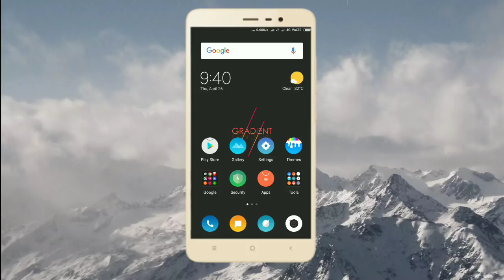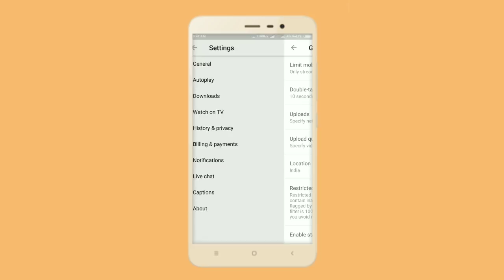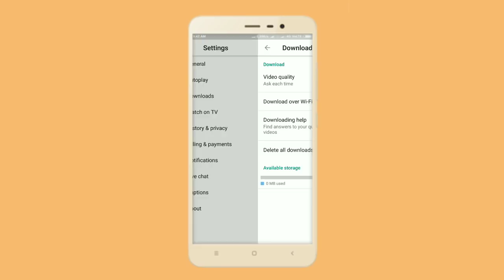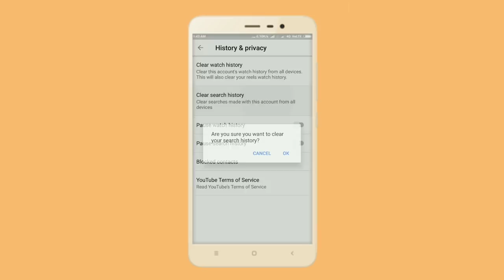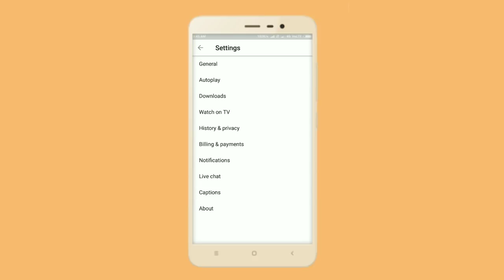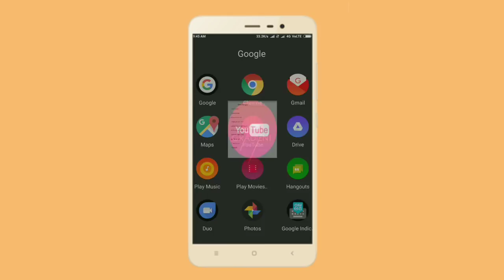యూట్యూబ్ లో మీరు తెలుసుకోవలసిన టిప్స్ & ట్రిక్స్||Cool youtube tricks you should be using||2018